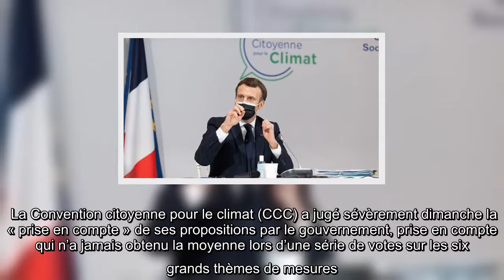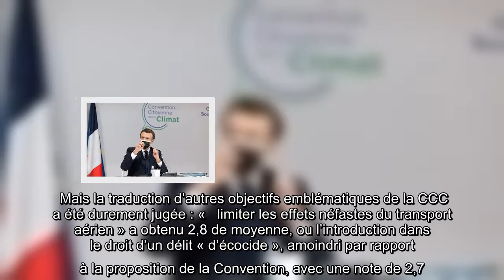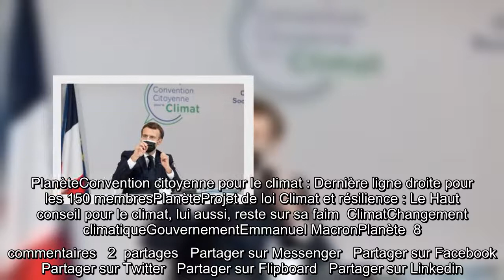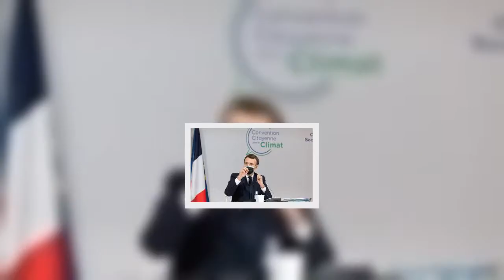Les membres de la Convention climat jugent sévèrement la prise en compte de leurs propositions